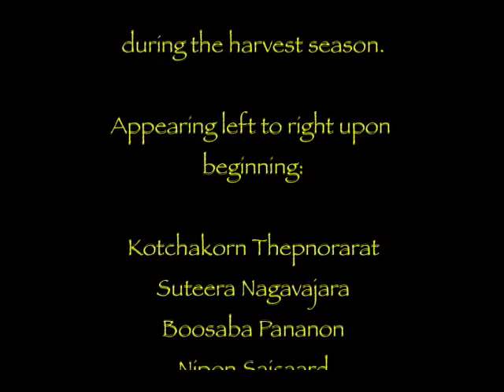Somapa Thai Dance Company: "Serng Pong Lang" at Sackler Gallery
Members of Somapa perform their fifth and final dance of the "Joy of Siam" event at the Smithsonian Institution's Sackler Gallery, under the auspices of the 2009 Presidential Inaugural Committee, as part of several Inauguration Weekend Festivities (January 18, 2009).